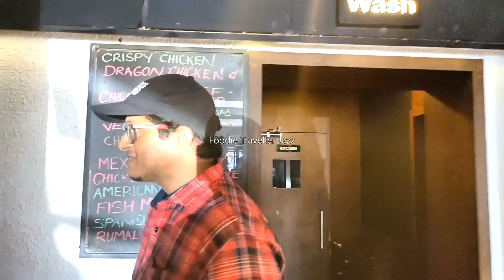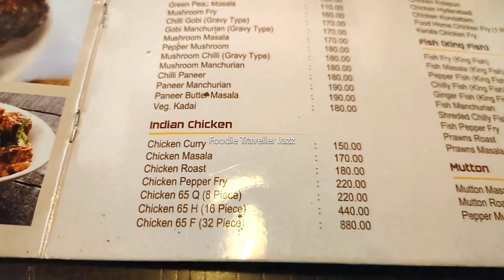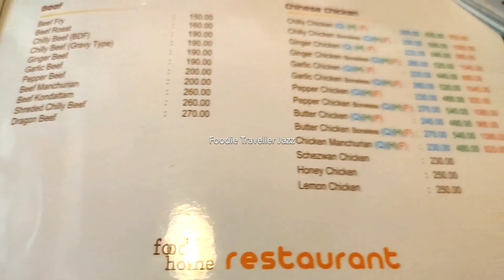FOOD HOME RESTAURANT, THRISSUR/ ഏതു നേരത്തും കിടിലൻ👌🏻"Charcoal Shawarma" കിട്ടുന്ന ഒരു സ്പോട്ട്!!👍🏻🤤